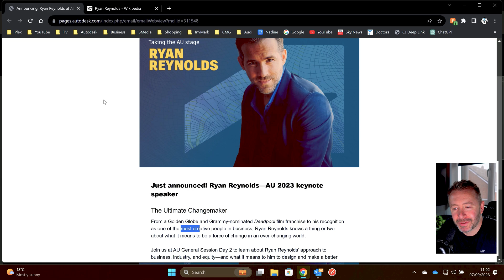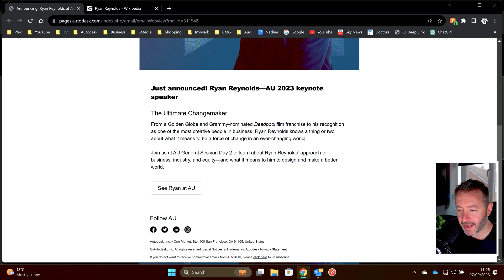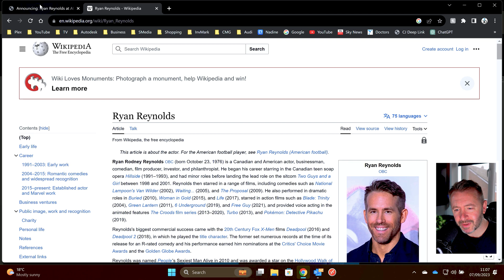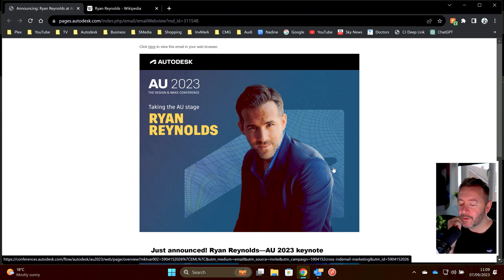OMG guess who is KEYNOTE SPEAKING at Autodesk University this year!!!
The greatest catch of all time

Autodesk software is always on discount! Don't forget to change the store country at the top right of the website!